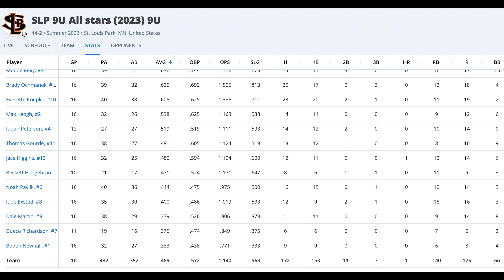July 2023 Vlog